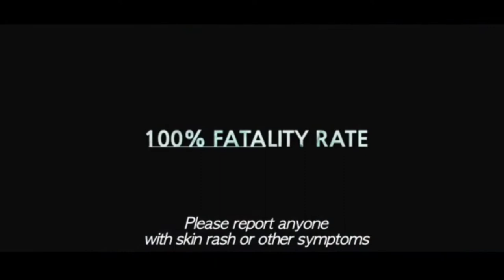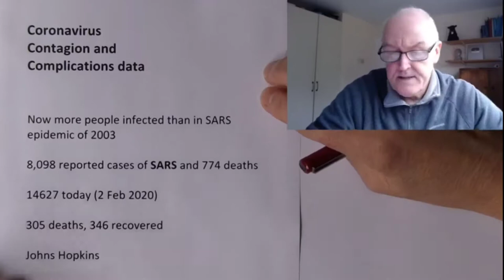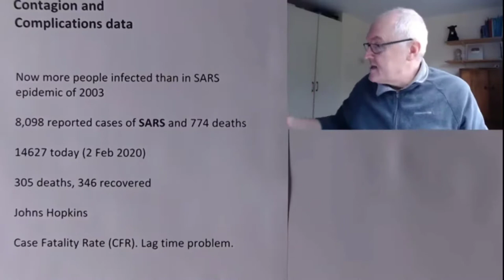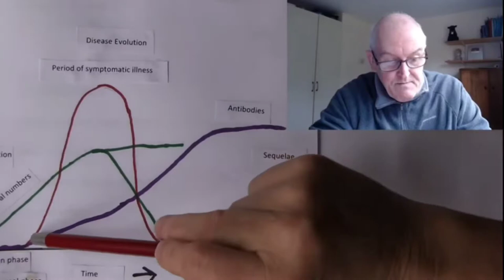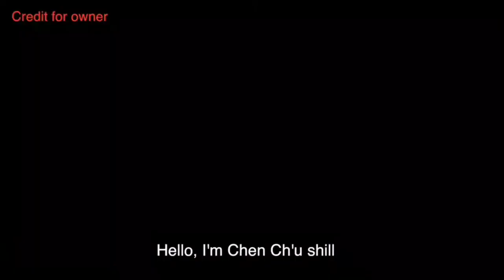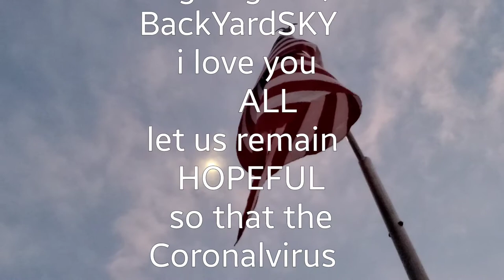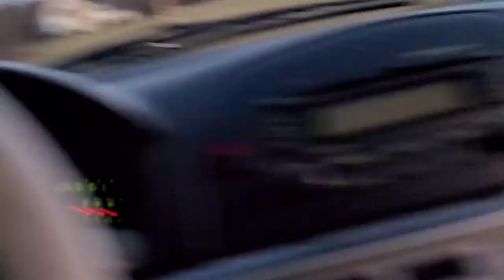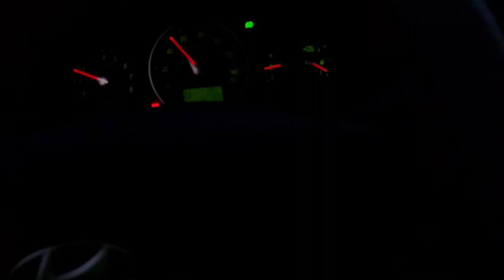Calling Coronavirus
Educational footage of the Coronalvirus and some theatrical stuff. 18+